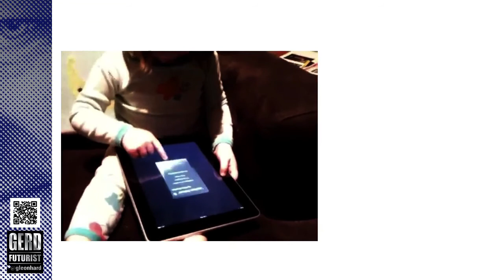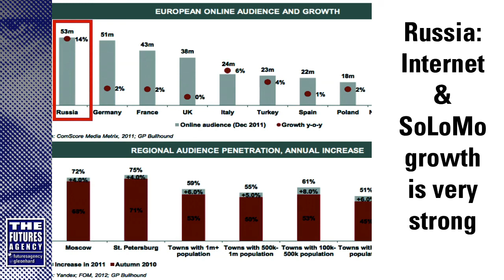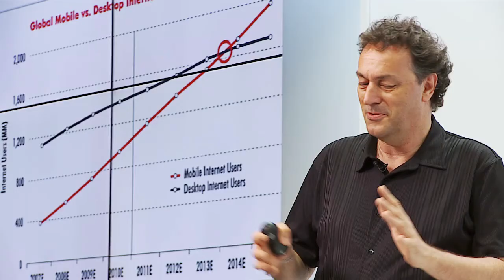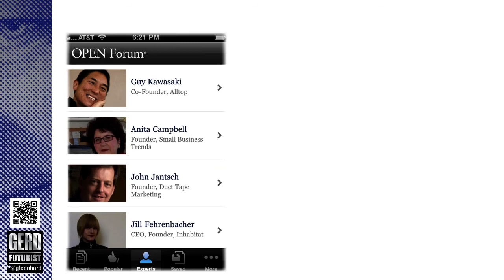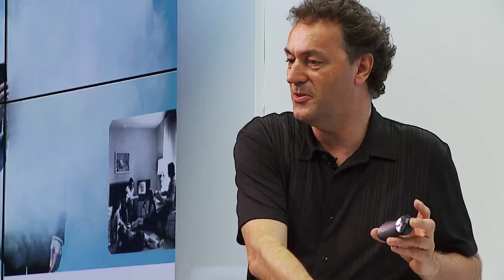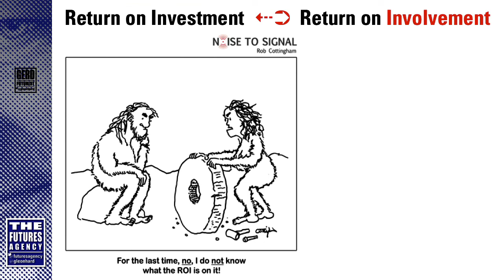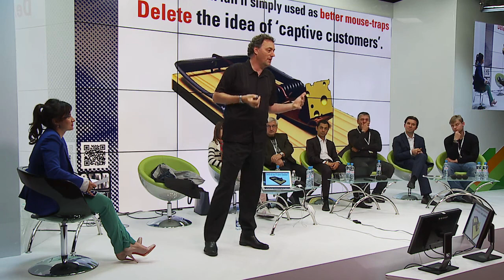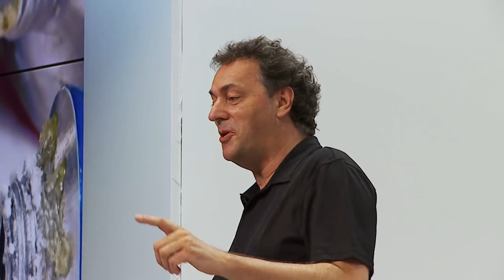Future of Mobile & Apps: Futurist Keynote Speaker Gerd Leonhard (NextGreatAppMoscow)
This video is overdubbed in RUSSIAN language, featuring Futurist and Keynote Speaker Gerd Leonhard at the NextGreatApp event in Moscow, May 24, 2012; presented by Sberbank for more details. Topics include the future of apps, commerce, mobile and social. The PDF with the slides can be downloaded